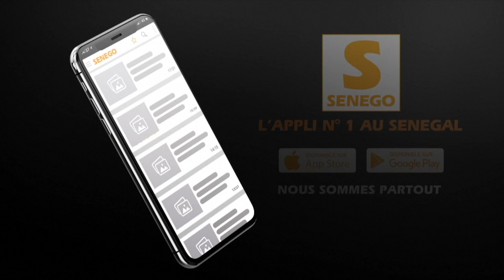Karyna Tavarez : « Je ne regrette pas d’avoir insulté Adja Diallo, mais je demande pardon à… »